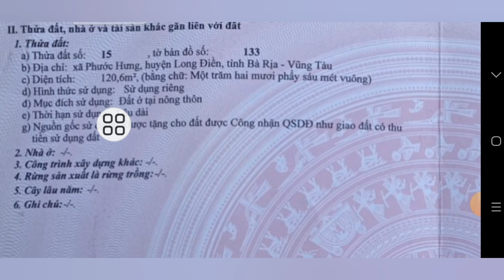SIÊU PHẨM CHO ANH MUA ĐỂ DÀNH NGHĨ DƯỠNG GẦN BIỂN LONG HẢI, TIỆN ÍCH XUNG QUANH GIÁ CHỈ 1TY5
CHỦ CẦN TIỀN GỬI BÁN GẤP CĂN NHÀ NGAY TRUNG TÂM THỊ TRẤN LONG HẢI HUYỆN LONG ĐIỀN BRVT
ĐỐI DIỆN CHỢ LONG HẢI
SAU LƯNG BẾN XE  LONG HẢI
NẰM TRONG KHU DÂN CƯ ĐÔNG ĐÚC GẦN TẤT CA CÁC TIỆN ÍCH XUNG QUANH NHƯ TRƯỜNG HỌC CHƠ UỶ BAN NHÀ THƠ VVV
CÁCH BIỂN LONG HẢI 2KM
 TỔNG DIỆN TÍCH NHÀ NGANG 6,2M DÀI 19M FUN THỔ CƯ
THỰC TẾ DÀI 23M
CÓ SẴN NHÀ CẤP4 CỦ
LH 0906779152 DẮT XEM NHÀ GẶP TRỰC TIẾP CHỦ LÀM VIỆC NHÉ